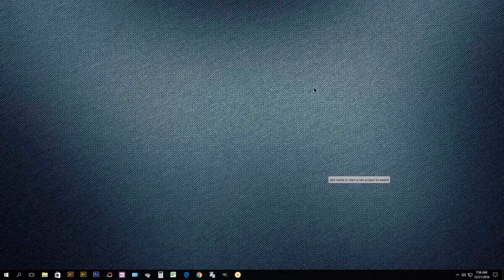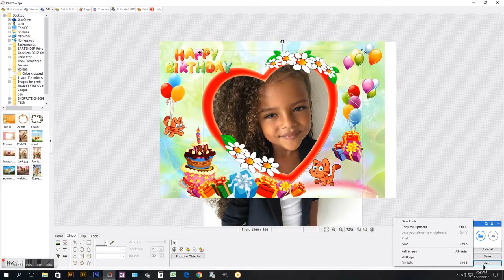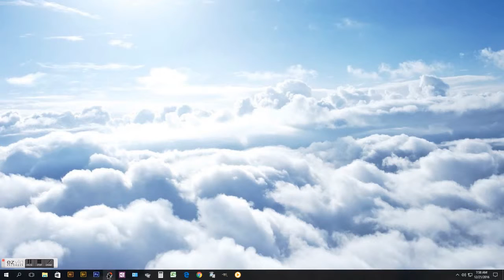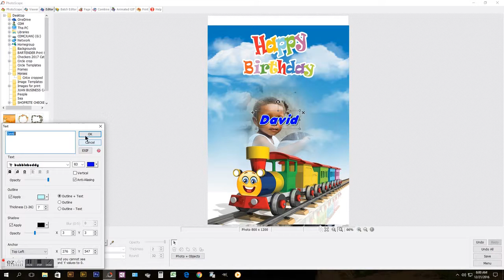How to use FRM-images